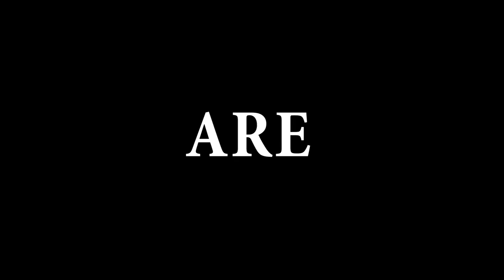We Are Hammamet Mon Amour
Two years of our musical friendship and many more as human beings.